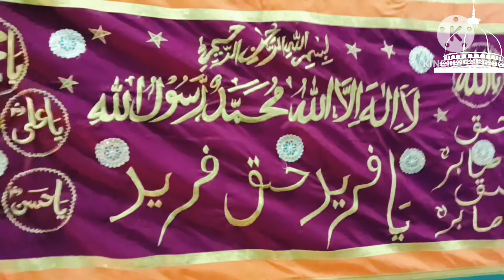sandal shareif mubark Kaliyar Sharief sabeere pak celebrating in kgf dargha